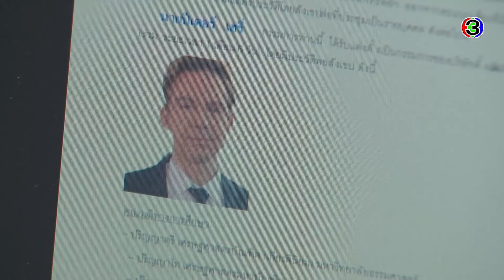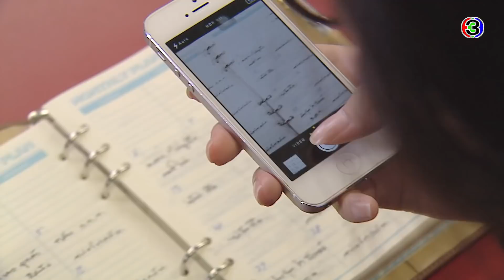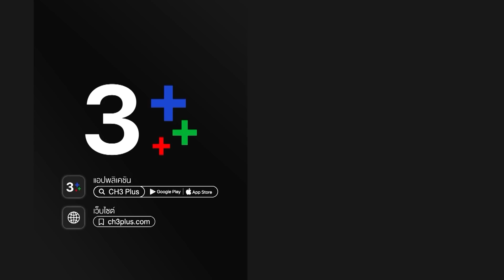ไฟรักเพลิงแค้น FaiRakPlerngKhaen EP.2 ตอนที่ 5/6 | 16-07-64 | Ch3Thailand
ไฟรักเพลิงแค้น ออกอากาศ ทุกวันจันทร์ - ศุกร์ เวลา 08:50 น.

 ไฟรักเพลิงแค้น “ชั้นควรจะเติบโตเป็นหญิงสาวที่อบอุ่นและมีความสุข แต่ครอบครัวที่ชั้นรัก กลับถูกทำลายจนย่อยยับรวมทั้งหัวใจของชั้น วันนี้ชั้นพร้อมแล้วที่จะทำให้พวกเค้าเห็นว่าความสูญเสีย มันเจ็บปวดเพียงใด”  วิรัญดา หรือ วีด้า (แยม มทิรา) สาวสวยดีกรีนักเรียนนอก สวย ฉลาด แต่หัวใจเธอเจ็บปวด วีด้าพ้นสภาพเด็กกำพร้าด้วยความช่วยเหลือของอา วีด้ากลับมาเมืองไทยพร้อม ดนัย (บอล อัศนัย) คนรักหนุ่มที่อยู่เคียงข้างเธอเสมอ  วีด้ากลับมาพร้อมการแก้แค้นบรรชา (ดุ๊ก-ภาณุเดช)  เจ้าของธุรกิจเรือสำราญ และท่าเทียบเรือยักษ์ ที่พ่อเธอเคยร่วมสร้าง แต่โดนโกงจนครอบครัวล้มละลาย พ่อตายพร้อมน้องชาย แม่เสียสติ ธุรกิจของนายบรรชาจะต้องกลับมาเป็นของเธอ   วีด้าไปสมัครงานในบริษัทของนายบรรชา จนรู้ว่านายบรรชามีลูกชาย 3 คนคือ คัชพล(โอ๊ต วรวุฒิ)ยศสรัล(สมาร์ท กฤษฎา)  และ ธัญกร(โบ๊ท ธารา) วีด้าเคยเจอยศสรัลแต่ทำอะไรไม่ได้เพราะเธอยังเด็ก  แต่ยศสรัลจำสาวน้อยน่ารักได้ไม่รู้ลืม  วีด้าแกล้งมาปรากฏตัวต่อหน้าทุกคน ยศสรัลจำวีด้าได้แต่วีด้าก็ปฏิเสธ ยศสรัลเฝ้าสังเกตวีด้าจนพบว่าวีด้าสนใจพี่ชายและน้องชายของเขาเป็นพิเศษ มันทำให้ยศสรัลไม่พอใจวีด้า  มณฑิตา(เจิน-ณิชาพันธ์) แฟนของยศสรัลอิจฉาวีรด้าที่เด่นกว่า ส่วน รัชนา(น้ำหนึ่ง-น้ำหนึ่ง) แฟนของธัญกร ก็รู้สึกว่าธัญกรสนใจวีด้า วีด้าวางแผนจับคัชพลแต่เสน่ห์ของวีด้าดึงให้ธัญกรมาติดบ่วงนี้ด้วย วีด้าใช้เสน่ห์หลอกให้คัชพลหลงรัก ส่วนยศสรัลผิดหวังในตัววีด้า และเริ่มสืบเรื่องของวีด้า ธัญกรตีตัวออกห่างรัชนาจนต้องเลิกกัน

นำแสดงโดย : สมาร์ท กฤษฎา, แยม มทิรา, โอ๊ต วรวุฒิ, โบ๊ท ธารา, โจม ศุกล, น้ำฝน สรวงสุดา, น้ำหนึ่ง สุทธิเดชานัย, บอล อัศนัย

บทประพันธ์โดย : จินโจว
บทโทรทัศน์โดย : โซนิกซ์ทีม
กำกับการแสดงโดย : ชุดาภา จันทรเขต
ผลิตโดย : บริษัท โซนิกซ์ บูม 2013 จำกัด
ควบคุมการผลิตโดย : ปิยะ เศวตพิกุล, ชุดาภา จันทรเขต

เพลงประกอบละคร : เกลียด | โบว์ลิ่ง มานิดา